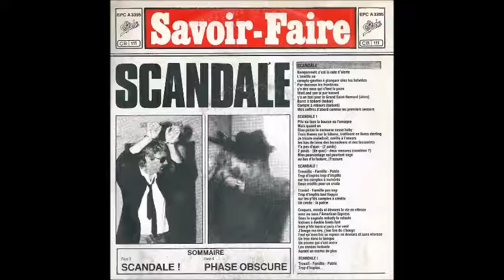Savoir-Faire - Scandale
Scandale
1982
Repérage Couleur 3 du 20 juin 1983